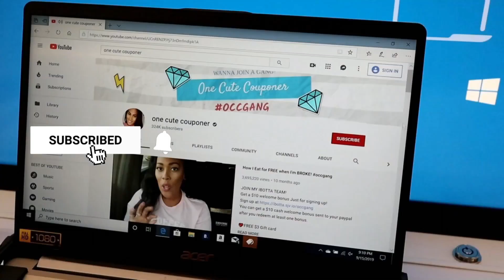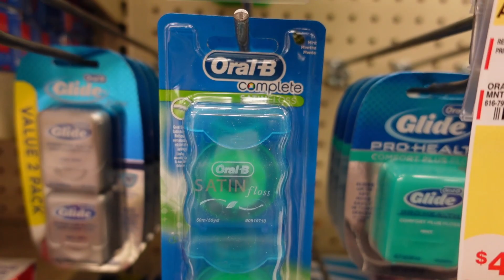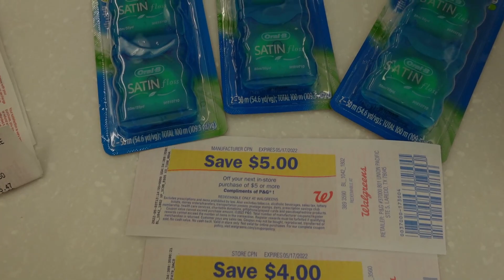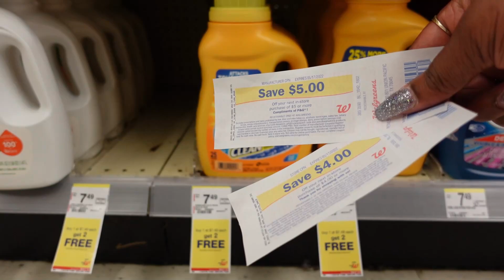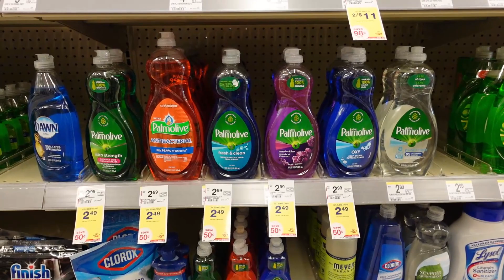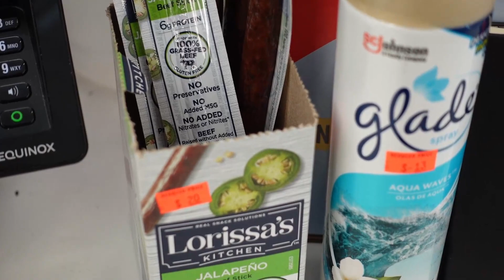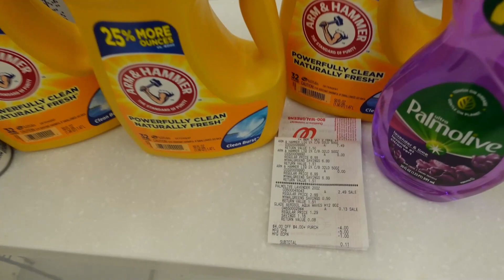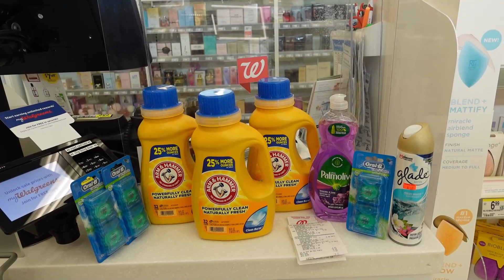WALGREENS COUPONING! 8 ITEMS ONLY $6! LAUNDRY DETERGENT, DISH DETERGENT & MORE! DIGITAL COUPONS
This is a super easy deal that I did at Walgreens  with Digital Coupons.
Anyone should be able to do this deal. All you need is the Walgreens app to get your free digital coupons.

I explained at 2:03 😊
📍There are 2 separate promotions running this week.
📍Luckily certain varieties of Oral B fall into BOTH promotions.
📍The system is glitching and allowing us to get rewards from both promotions.
📍1 Promo is : Spend $10 and get $4
📍The other Is: Buy 2 Get $5
We’re reaping from both promos since we satisfied the qualifications for both.